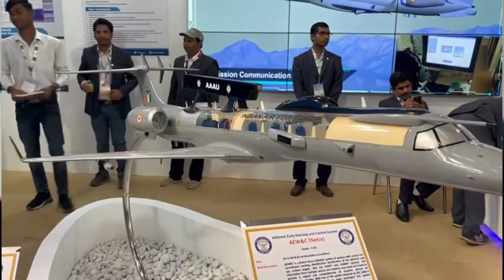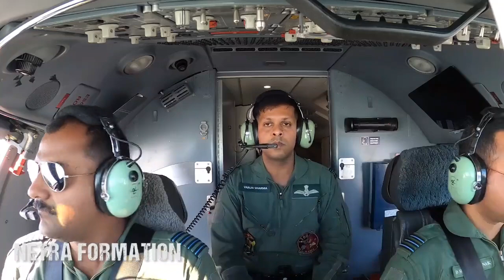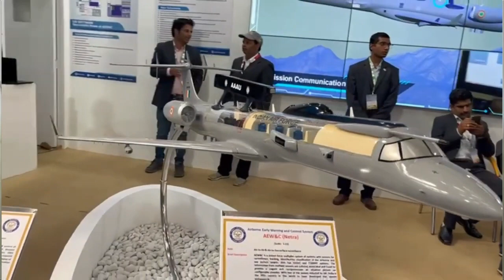The Making of 6 Netra Mark-1A : DRDO is looking for Development cum Production Partner